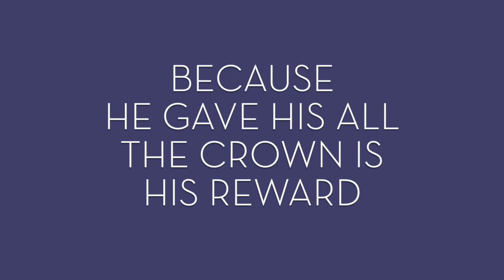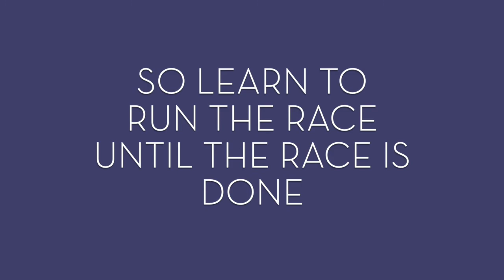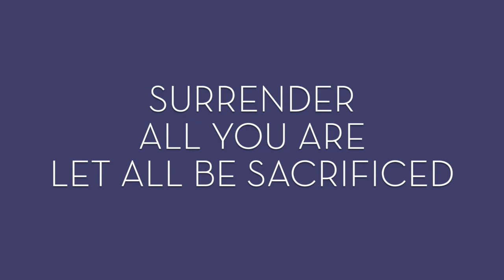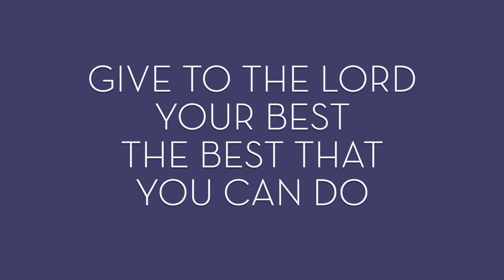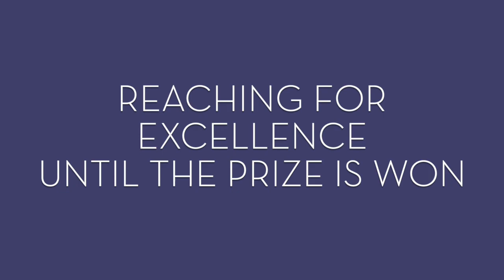REACHING FOR EXCELLENCE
Reach for the glorious prize, the prize of God's "Well Done"
Learn to fix your eyes on the longings of the Son
Surrender all you are, let all be sacrificed
Reaching for excellence by giving all to Christ

So follow Jesus Christ who lived a life unflawed
Think of who it is you now reverence as Lord
Because He gave His all, the crown is His reward
Reaching for excellence, our world He will restore

Give to the Lord your best, the best that you can do
As you honor Him, He will surely honor You
So learn to run the race until the race is done
Reaching for excellence until the prize is won